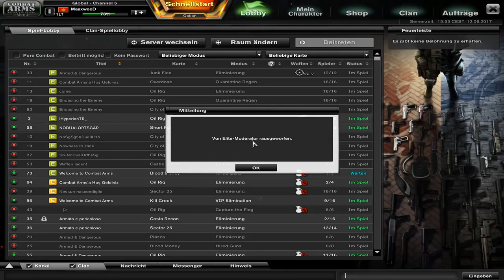Combat Arms Abuser Kid